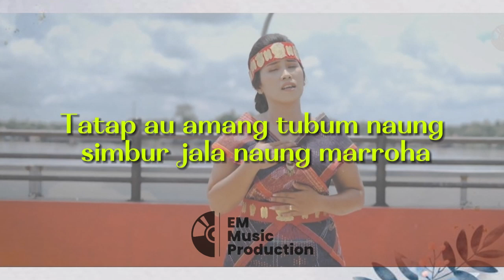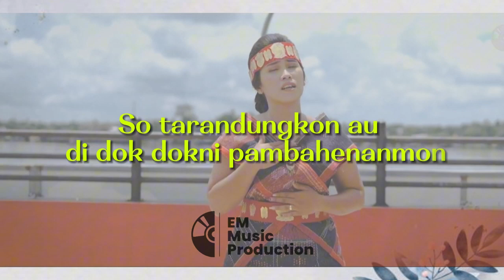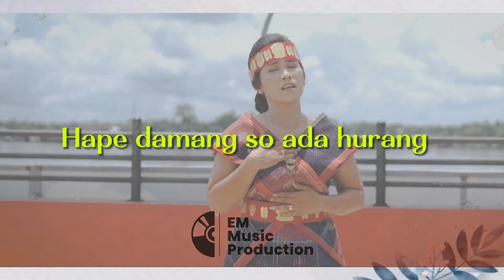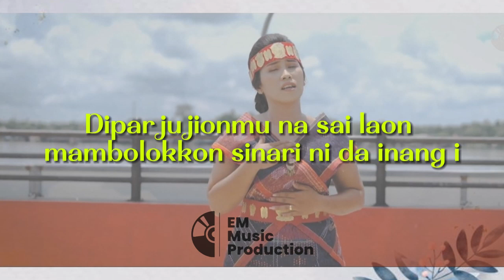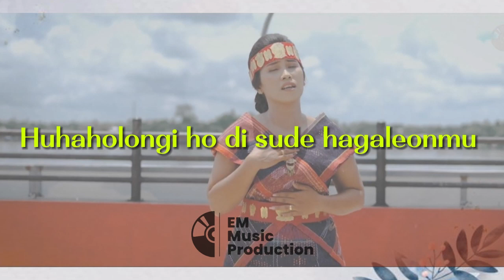ANDUNGNI TUBUNI PARJUJI - LYANA MANURUNG - KARAOKE KUNCI G